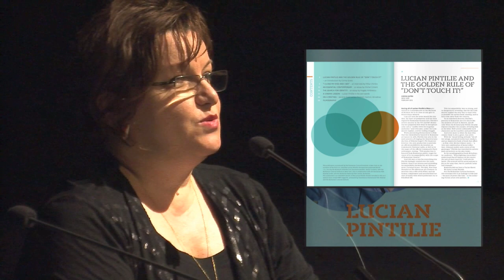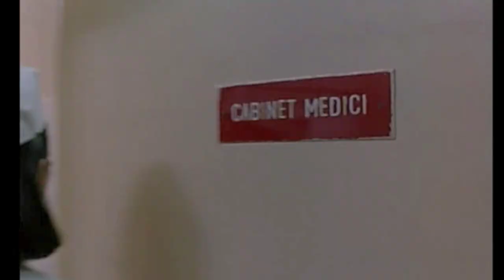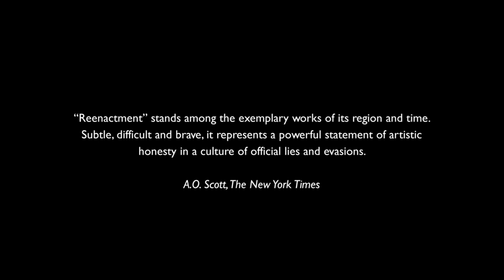Lucian Pintilie First Complete U.S. Retrospective at the Museum of Modern Art, 2012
The Romanian Cultural Institute in New York has co-present in March 2012, with the Museum of Modern Art, the first complete Lucian Pintilie retrospective in the U.S., in the presence of the legendary Romanian director. Theatre and film actors Victor Rebengiuc and Mariana Mihuţ, long time collaborators of Lucian Pintilie, both in film and on stage, also joined this celebration in NYC, along with film critic and curator Mihai Chirilov, who also edited a special publication for this occasion. The retrospective was presented in collaboration with the Romanian Film Festival in NYC and the Romanian National Film Center, Bucharest.